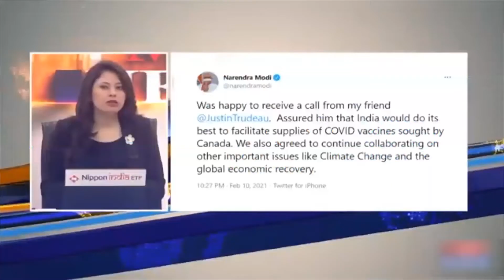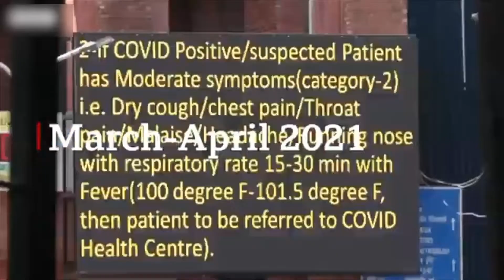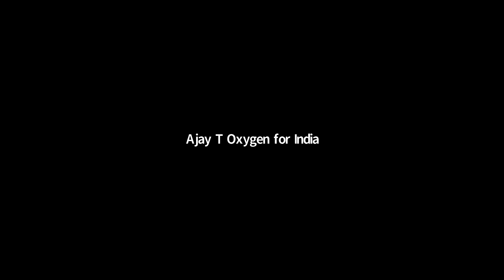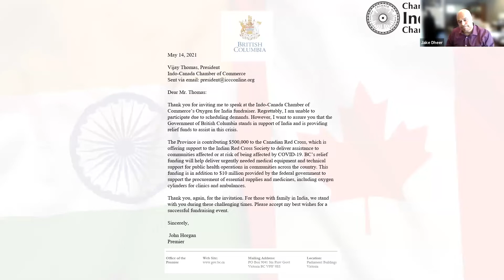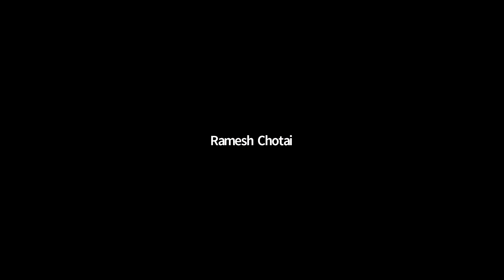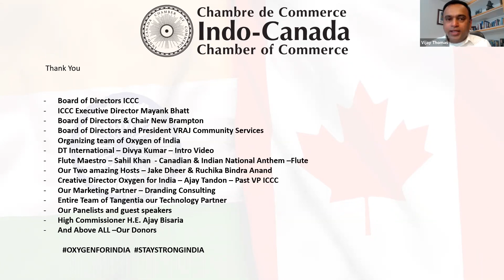Oxygen for India - Virtual Coast to Coast Marathon Fundraiser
We, the Indo-Canada Chamber of Commerce are organizing ‘OXYGEN FOR INDIA’, a marathon fundraiser that will reach out to all Canadians from coast to coast to help India fight the deadly second Covid-19 wave. We believe that alone not much can be achieved, but ‘TOGETHER’, we can do so much more, hence we are bringing together more than 82 other Indo-Canadian as well as community organizations to aid us in this humanitarian effort.

Our efforts are aimed at providing an opportunity to the 1.6 million-strong Indo-Canadian community and the 36 million Canadians to participate in helping us send Oxygen to India.

We have tied up with our Philanthropy partners like VRAJ Community Services through whom, we have already sent 1000+ concentrators to India. Our Philanthropy partners procure oxygen concentrators and generators in bulk globally and connect with our Oxygen Delivery partners in India who are direct end users like CHAI (Catholic Hospital Association of India) that runs more than 3000 hospitals and many of them in Tier 2 and Tier 3 cities in India. The ICCC oversees and assists with the entire process with our business & geography knowledge and political & government connections in both Canada and India.

Canadian Tax Receipts would be provided to all donors from the respective Philanthropy Partner that they choose which is either ICCC- VRAJ, Red Cross Canada, or Humanitarian Coalition.